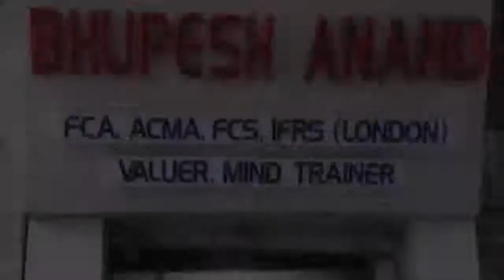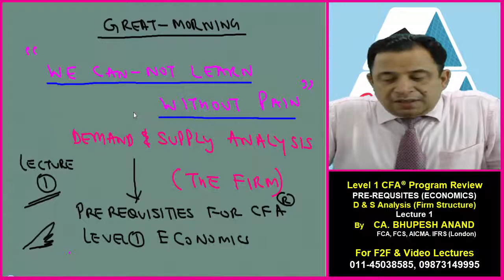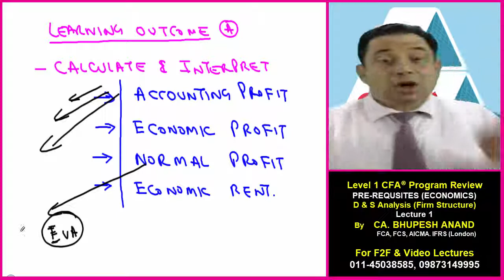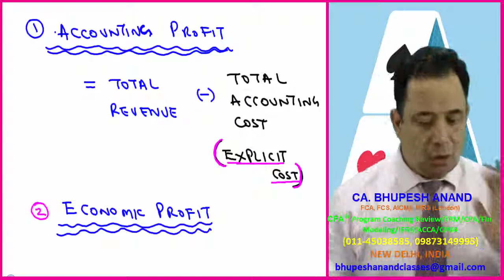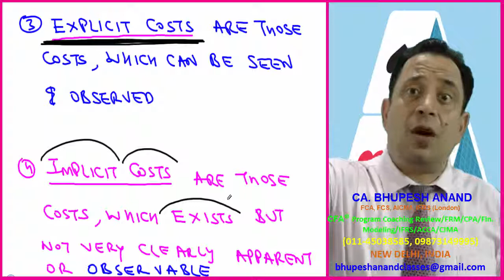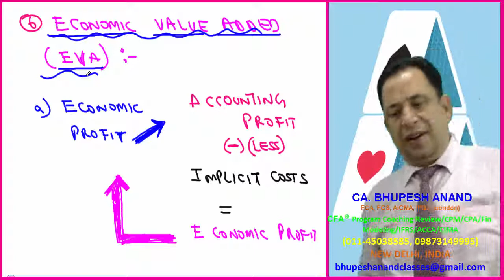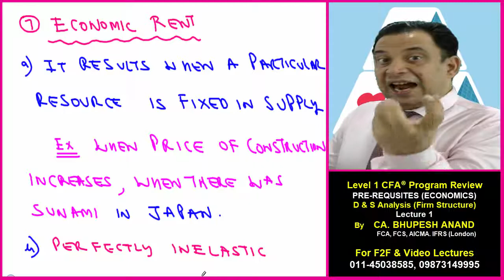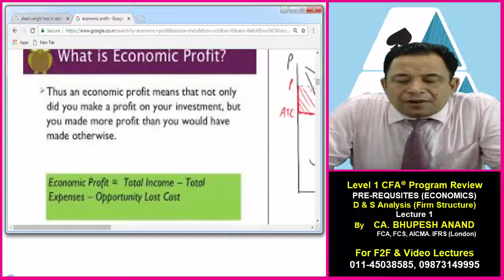D & S Analysis Firm Structure Video 1 || CFA® LEVEL 1 Economics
1) LOS a - Calculate & Interpret -
                                                        - Accounting profit
                                                        - Economic Profit
                                                        - Normal Profit
                                                        - Economic Rent

2) Explicit Costs
3) Implicit Costs
4) Case study for understanding the concepts
5) Economics Value Added (EVA)

1) CFA® LEVEL 1 VIDEO LECTURES
2) cfa level 1 Online Classes
3) cfa L1 Course
4) cfa leveL 1 Program Coaching
5) cfa level 1 economics
6) economics
7) cfa level 1 D & S Analysis Firm Structure
8) cfa level 1 d & s analysis firm structure economics
9) elasticity of demand and supply
10) demand and supply analysis
11) demand and supply analysis introduction
12) supply analysis in economics

QUALIFICATIONS -
• Diploma in IFRS (ACCA (London))
• Certified Valuer
• Mind Trainer
• M.COM
• B.COM(H)

1. SCHOOL LEVEL –

2. PROFESSIONAL COURSES –
• CA
• CS
• CMA

3. FORIEGN COURSES –
• CFA® Program Review (USA),
• FRM
• Financial Modeling
• ACCA (London),
• CPA (USA)

4. SOFT SKILLS –
• Mind Training
• NLP
• Parenting
• Motivation

STUDY @ HOME